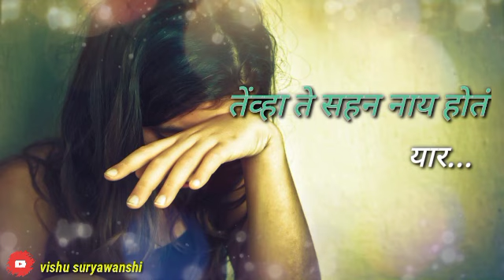देवा आता आयुष्यात काही नको रे😭💔 | Sad Marathi WhatsApp Stetus || Heart touching Marathi Stetus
अशीच नवीन विडीओ पाहण्यासाठी आताच सबस्क्राईब करा